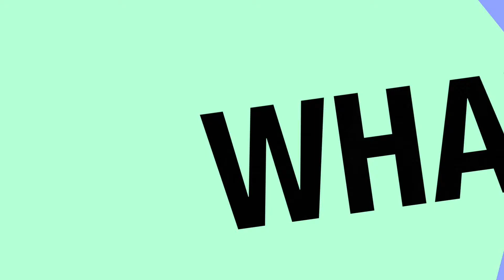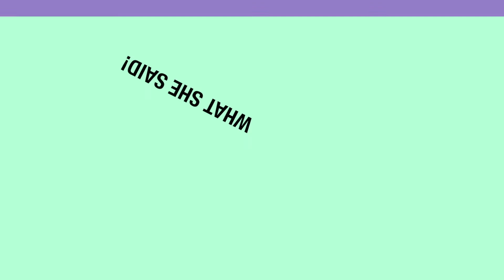Rich, rasp-filled, and soulful - Alberta songstress @LexiStrate wants to go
It’s hard to believe that Canadian emerging pop artist Lexi Strate has uncovered such a mature and seasoned voice at the age of 21. Then again, one might expect it from a teenager who locked herself in her bedroom during those influential years to learn Youtube covers. A small town girl with big dreams, Lexi simply hasn’t had any time to waste. Now, as she closes in on a momentous tipping point, the Alberta-born songstress is ready to show off her evolution – and with thousands of subscribers cheering her on.